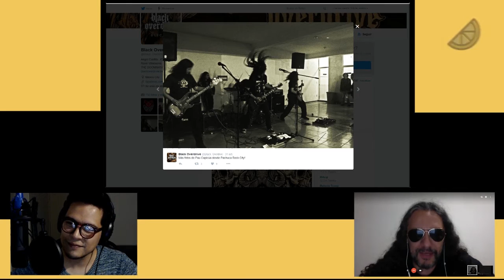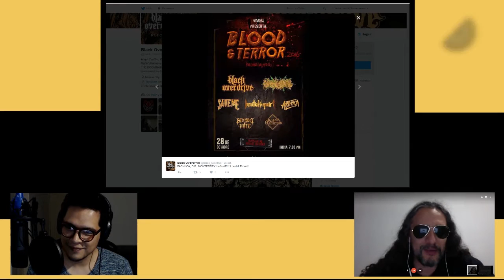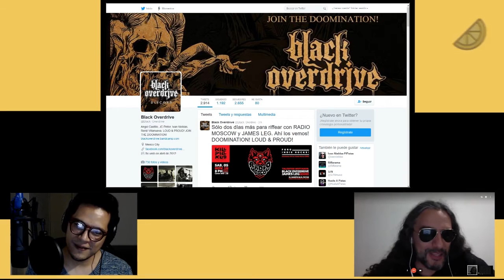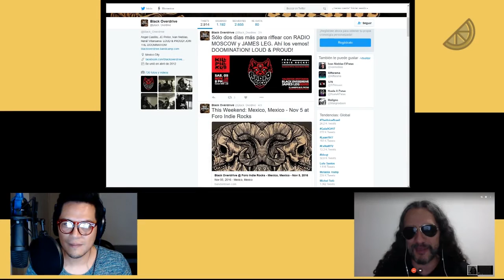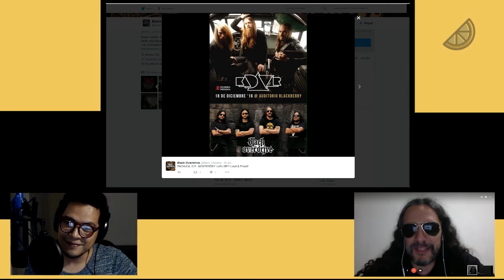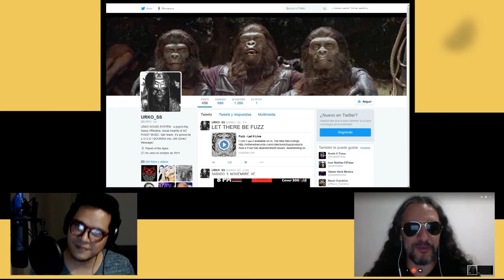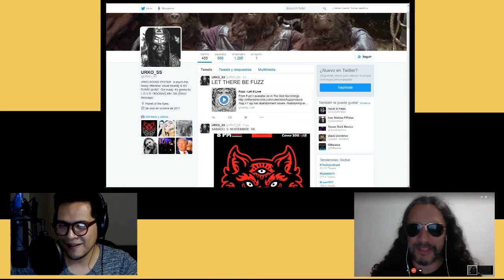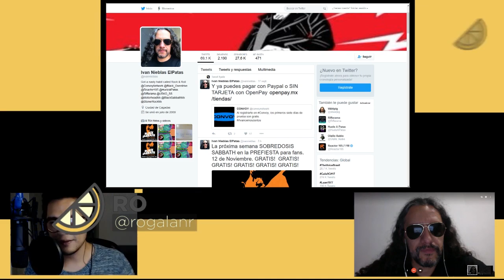CHARLAS: 003 IVÁN NIEBLAS "EL PATAS" - P2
Esta es la segunda parte de la entrevista.

El Patas es un vato que ha estado nutriendo la escena del Stoner Rock desde hace ya varios años desde varios frentes. Músico, periodista y entusiasta del internet -a veces circunstancialmente-, Iván Nieblas nos cuenta mucha de su historia y de como, tal cual, el que persevera, alcanza.